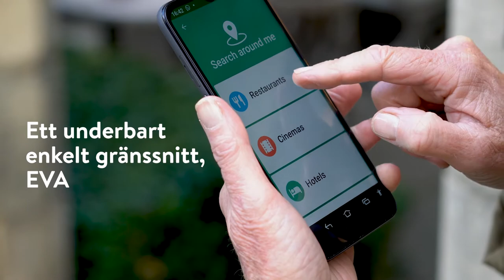Doro® | Doro 8110 Product Film SWE